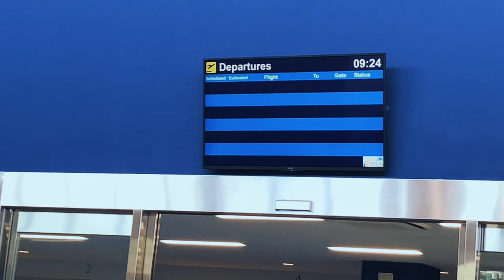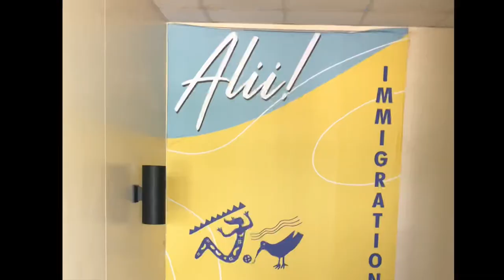Palau Airport - Gospel kindergarten fieldtrip.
The Gospel Kindergarten had their fieldtrip at Palau 🇵🇼 International Airport last Novber 2022.

Kids tour the entire Palau Int’l Airport.

They were taught the process of check in and boarding process.

Airport firemen demonstrated how they wear their suit and explain some procedure in their respective work.

The kids also visited the Palau Missions Aviation Hangar (PMA)

Their fieldtrip ended at KB Park in koror for their lunch.